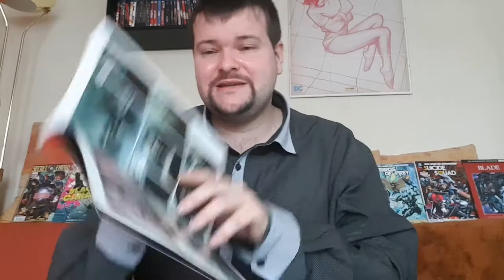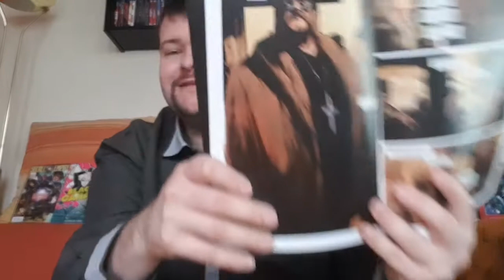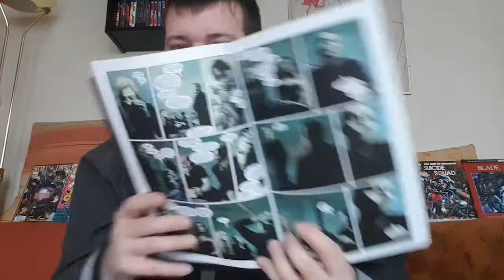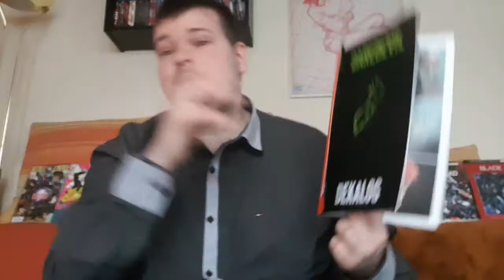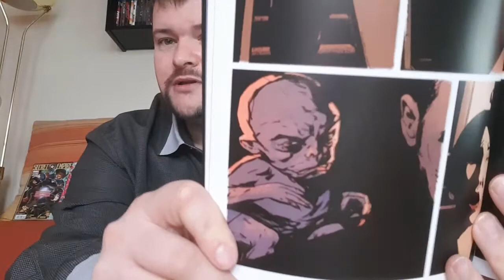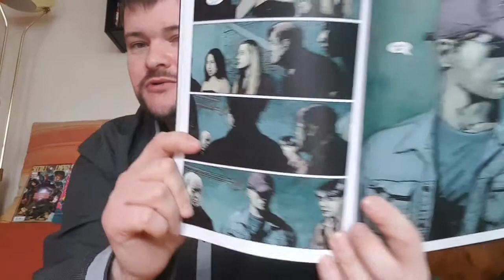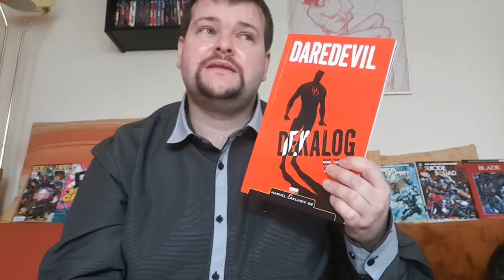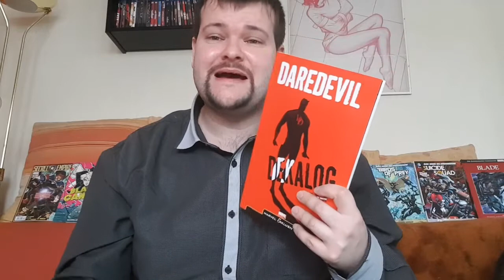Mann ohne Furcht 30: Dekalog *Spoiler*